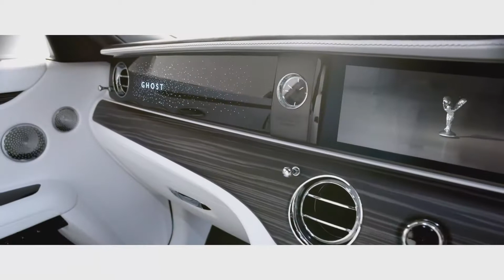Rolls-Royce : encore plus de luxe et de confort pour la Ghost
Dix ans après le lancement de la première génération, la Rolls-Royce Ghost se réinvente. Elle hérite d’un nouveau design et d’une foule de nouvelles fonctionnalités. Plus de détails à travers son «reveal».